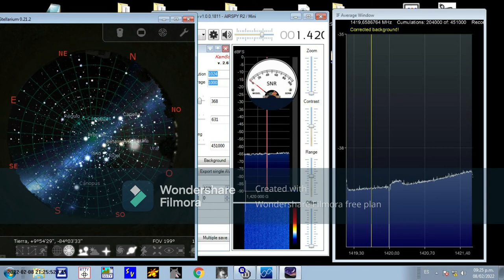Hydrogen Line Radio Astronomy with 180 cm parabolic dish (1,420 Ghz)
In this short video I show  my first observation of the hydrogen line in our galaxy. To achieve the goal, I use a 180cm parabolic dish, aiming at the milky way, for about 14 hours. And as a feed I used the well-known "cantenna" feed. My LNA is from nooelec:
and my sdr receiver an airspy R2 ( sample rate at 10MHz).

                  sdr sharp with IF average complement
                 filmora (for create the video)